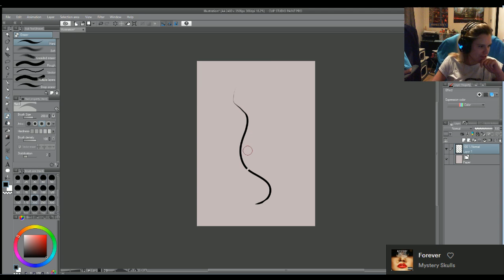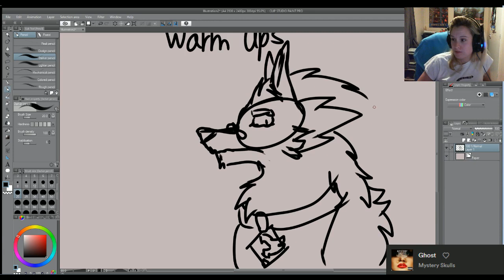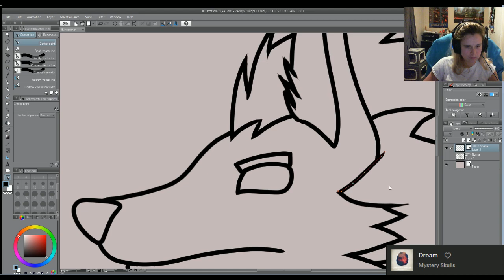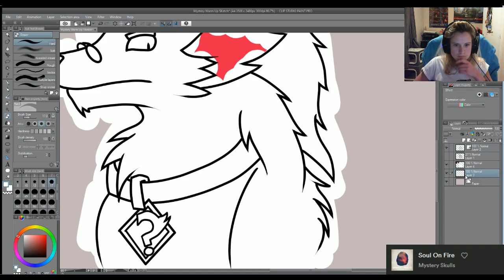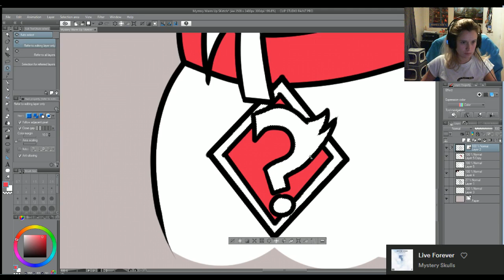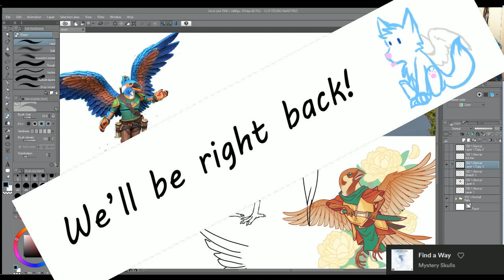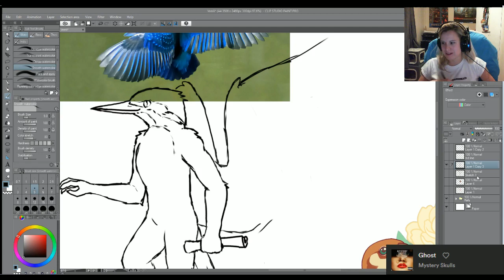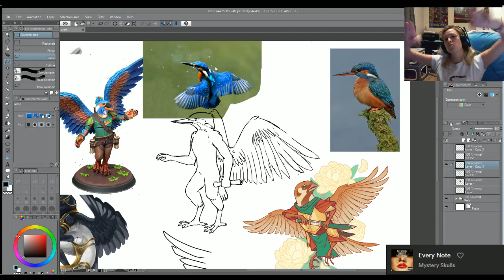Art Stream w/ Curls! Drawing Mystery Skulls Animated!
Air date: Nov 3rd, 2020